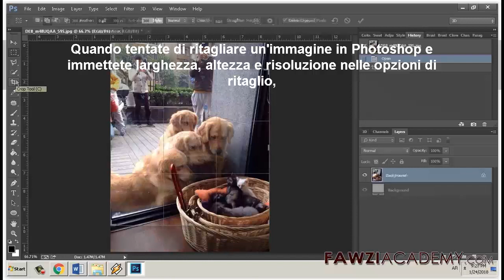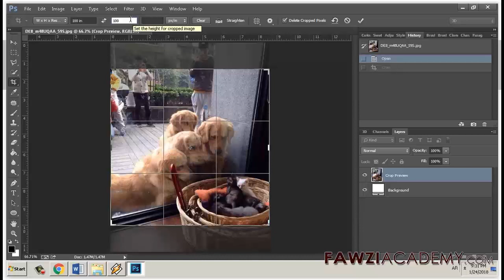IT_ Come riparare Errore "Il disco di memoria virtuale è pieno" in Photoshop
Errore: "Il disco di memoria virtuale è pieno" quando ritagliate un'immagine con le dimensioni e la risoluzione specificate nelle opzioni di ritaglio in Photoshop
Per impostare le unità di misura predefinite
1. Scegliete Modifica -- Preferenze -- Unità di misura e righelli
2. Selezionate l'unità di misura in Tipo sotto la sezione Unità della finestra di dialogo Preferenze. Ad esempio, selezionate Pixel.
3. Fate clic su OK.

Clicca qui per visitare il sito web FawziAcademy.

Fawziacademy usa google translator as e google translate app in translat & voice